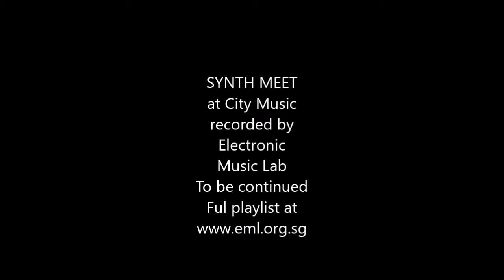Synth Meet 6 - Jon He live on modular synthesizer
About Jon He
Jon He is an experimental sound and integrated media artist, researcher and educator. He works within a hybridized culture of art and technology, exploring the frontiers of computational creativity in contemporary sonic and visual arts practices. His works have been published at major international academic conferences/ journals and performed at specialized events and venues all over the world. His modular works are influenced by noise music, electro-acoustic music tradition, micro sounds, and the art of guqin music. This convergence results in works that traverse between the extremes of musical time scales, often blurring rhythmic rigidness and smearing the unwavering radiance of melodies. Jon is currently the postdoctoral teaching fellow in Sonic Arts at Yale-NUS College.
City Music Live, presents Khew Sin Sun, with over 30 years of experience playing and building his own synthesizers, for a session sharing his knowledge of sound synthesis and showcasing his collection of rare vintage analogue synthesizers.
This playlist also includes a live analog synth jamming session by guest presenters David McKaige & Jon He who will be performing on their modular synthesizers.
Synth Meet - City Music Live
Time & Date : 2pm, 5th November 2016
Venue: City Music Showroom
Khew Sin Sun was also a founding tutor of the NUS Electronic Music Lab - a performance group based at the NUS Centre for the Arts that composes, produces, performs, records and promotes original electronic music in Singapore.